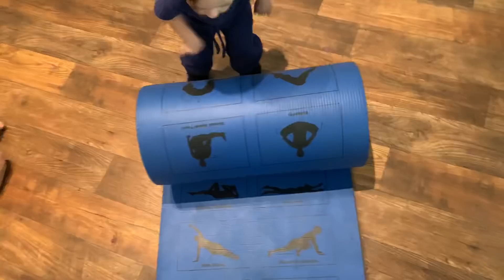Day In The Life Of A College Teen Mom!